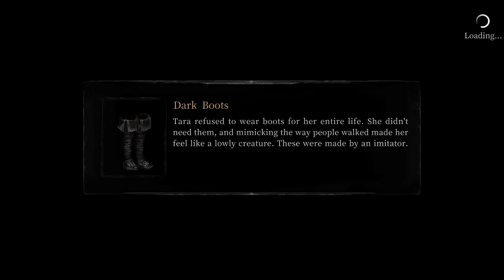Vigil: The Longest Night Part 27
Interesting game and fun :3